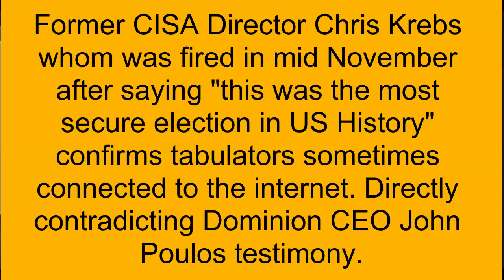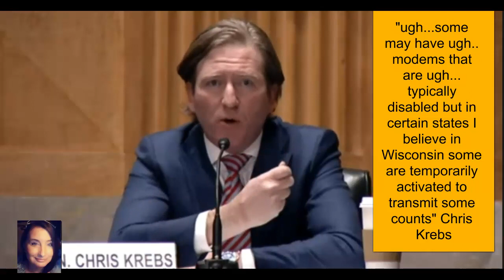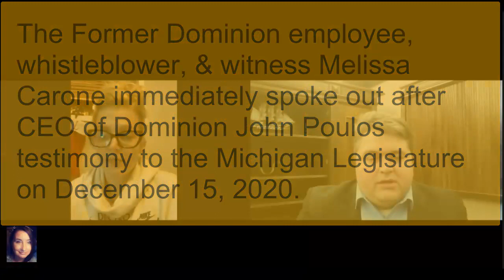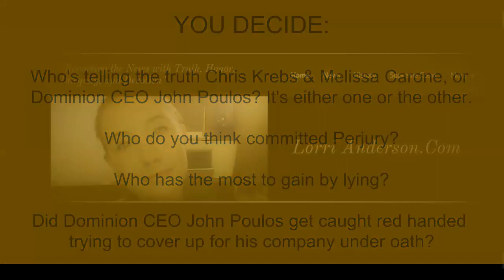Dominion CEO John Poulos Testimony 12/15/2020 "Not connected to the Internet" !?!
Dominion Voting Systems CEO John Poulos testified under oath to in front of the Michigan Oversight Committee hearing held on December 15, 2020. "additionally voting systems by design are meant to be used as closed systems that are not networked, meaning they are not connected to the internet. It is techonologically impossible to see votes being counted in real time or to flip them" Dominion CEO John Poulos 12/15/2020

U.S. Senate Hearing on Election "Irregularities" held on December 16, 2020. Included in this hearing were multiple witness testimonies about fraud and criminal activity, as well as the former Director of DHS's Cybersecurity & Infrastructure Security Agency [CISA] Chris Krebs whom testified under oath. Chris Krebs was fired from CISA in mid November after making the statement that the 2020 election was the "most secure election in American History".

When Senator Ron Johnson questioned Chris Krebs if the tabulators were or had the possibility to be connected to the internet the following exchange occurred:

"but those tabulators are connected on election day because that's how they transmit the data to the counties and also into the unofficial.. ugh..." Senator Ron Johnson 12/16/2020

While there have been many reports that the tabulating machines were connected to the internet, my goal is to give you facts so you can decide for yourself what is or is not true. I am NOT pro or anti Republican or Democrat. I am PRO truth, and anti lies/propaganda. I believe each individual has the ability to search out facts and make their own decision. No spin, No lies, No agenda except truth.

Join my Telegram Group for breaking information sent to you in real time.

If you would like to help me in obtaining new computer/camera/reporting equipment so I may serve you better you can send your gift . As always your gift is strictly voluntary and would be greatly appreciated.